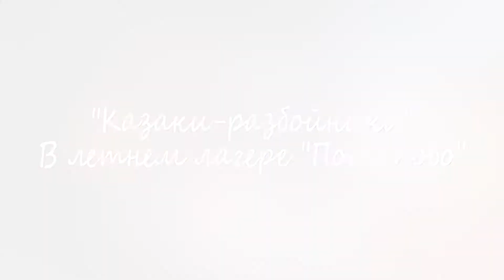Летний лагерь в Потапово 1 Смена 2018 Чудо Детство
✏ Оставлять комментарии ✒
👪 Делимся видео😎